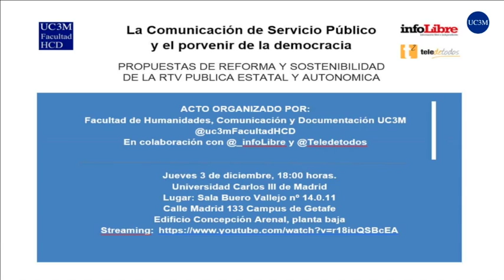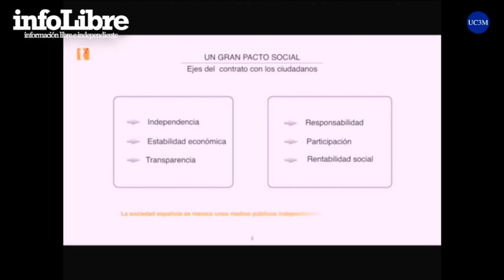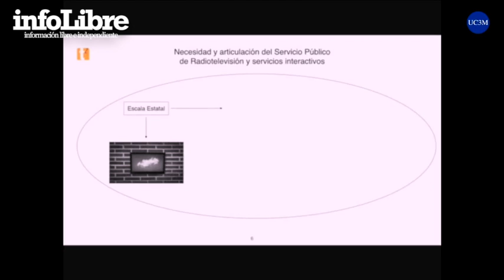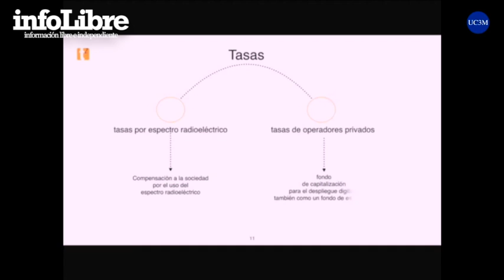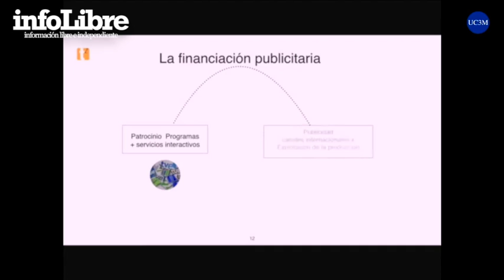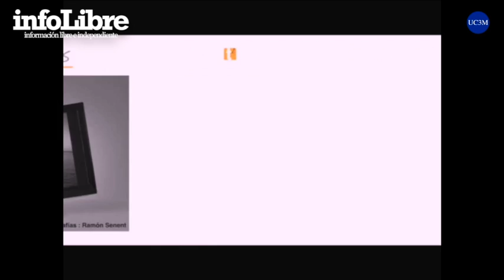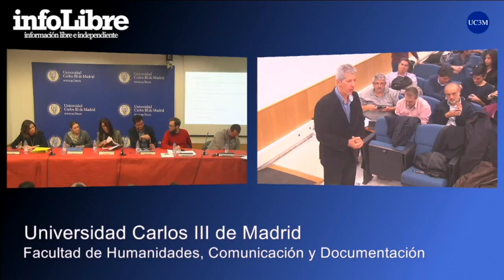Debate sobre la RTV pública